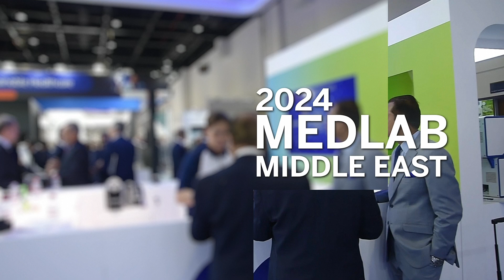Basel SALAMA - Point of Care Testing